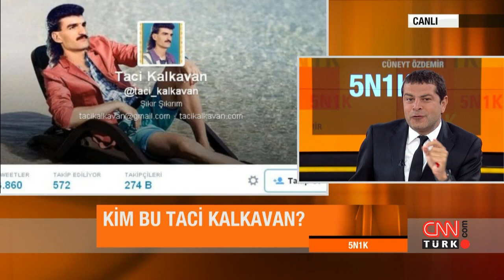Gültan Kışanak, 5N1K'ya konuk oldu.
Programın diğer bölümlerine cnnturk.com'dan ulaşabilirsiniz.